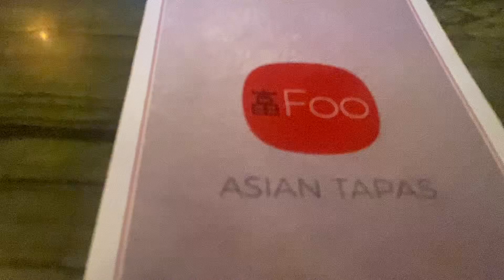VLOG- Women’s Day CELEBRATION | Dinner before Ramadan at Turkey Central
ramadan 2024

womens day special

happy international womens day

Womens day

food blogger

turkey central

turkey central restaurant

Turkey central restaurant mumbai

mini vlog

vlogs

daily vlogs

Vlog

pre ramadan preparation freeze food

pre ramadan preparations